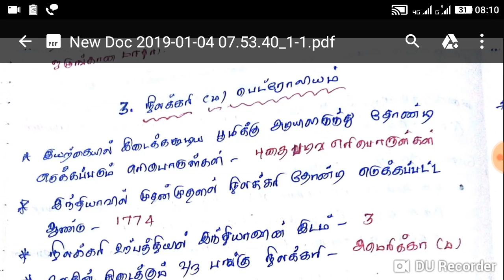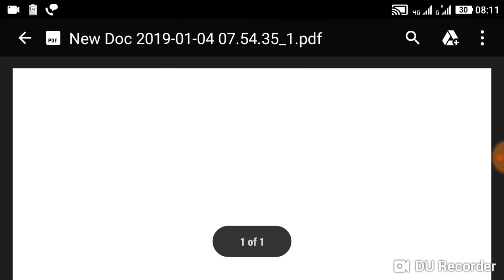TNPSC//TN POLICE STUDY MATERIAL 8TH STD SCIENCE BOOK